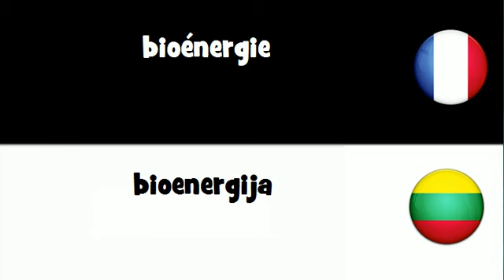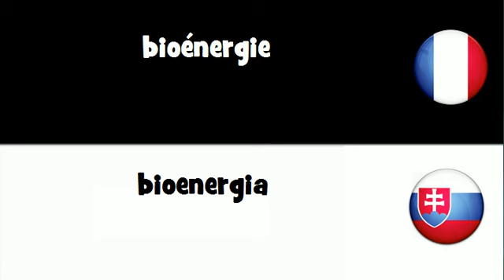Traduction en 20 langues # bioénergie